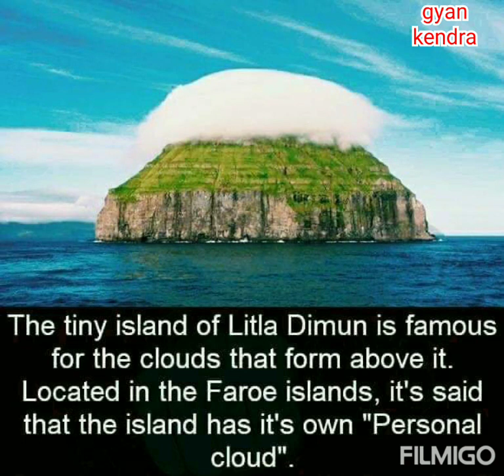amazing unusual facts in the world|knowledgeable